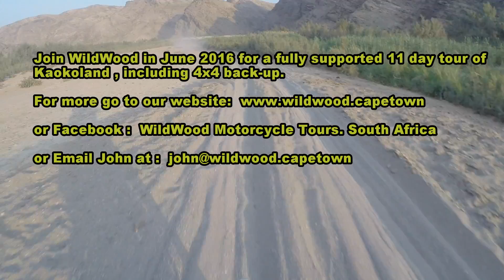Kaokoland , Namibia with WildWood Motorcycle Tours South Africa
Motorcycle dual sport adventure tour in Kaokoland, Northern Namibia, Africa with KTM690R, KTM990R, KTM1190R and WildWood Motorcycle Tours South Africa.